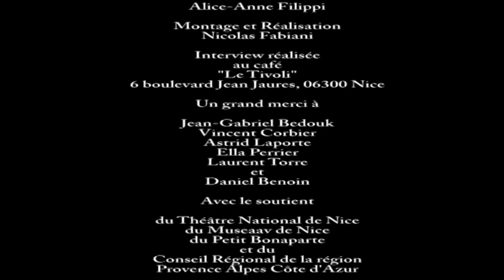Le comédien Olivier Sitruk interviewé par Nicolas Fabiani pour AzuréArt Média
Nicolas Fabiani reçoit Olivier Sitruk.
Niçois d'origine, celui qui incarne Che Guevara au Théâtre nous parle de son rôle dans la pièce de Gérard Gelas mais revient également sur sa carrière au cinéma et à la télévision. De quatre garçons pleins d'avenir, Coco Chanel, Les allumettes suédoises à L'appât de Tavernier qui lui a valu une nomination au César !! Olivier Sitruk revient sur quelques moments clés de sa carrière et nous parle de l'une de ces dernières collaboration originale dans le dernier clip de l'artiste Zaz ;)